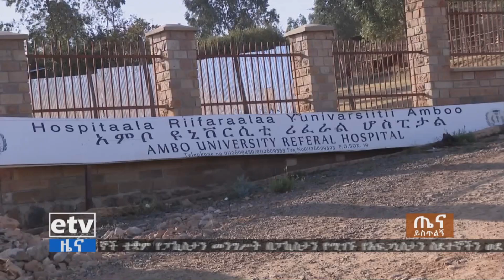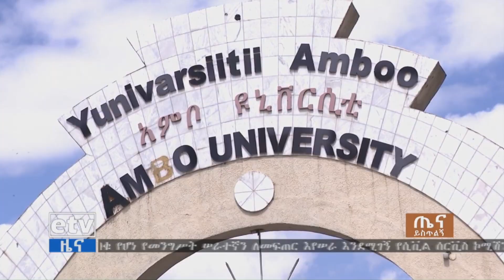የአምቦ ዩኒቨርሲቲ ከመማር ማስተማር ስራው ጎን ለጎን የተለያዩ የማህበረሰብ አገልግሎት ስራዎችን እያከናወነ መሆኑ ተገለፀ፡፡